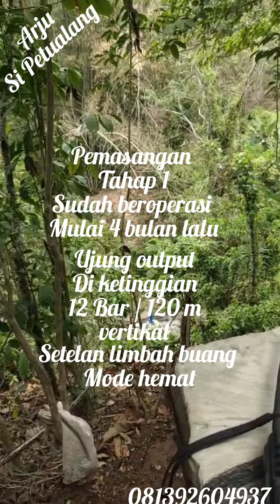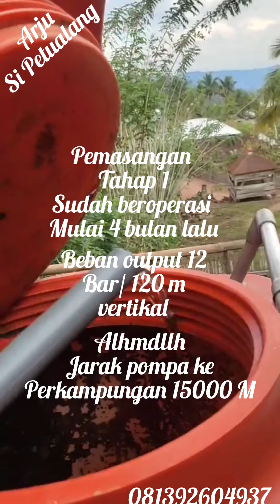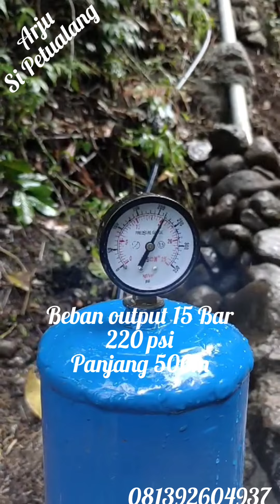rekor tertinggi 15 Bar /220psi pompa hidram 3" output tertinggi di Indonesia? ketinggian 150m vrtkal